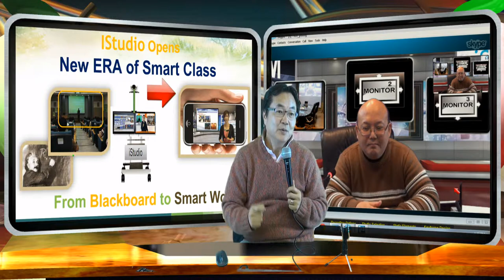MOOC video course with VR Presentation in your virtual Studio, virtual class room